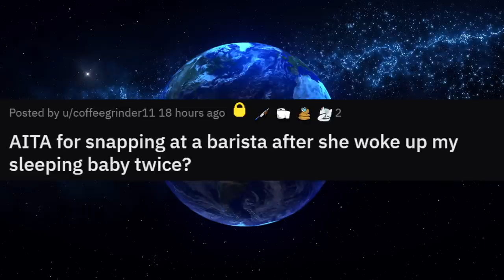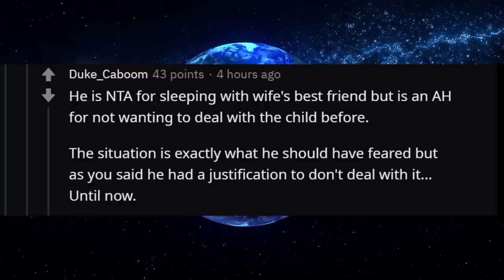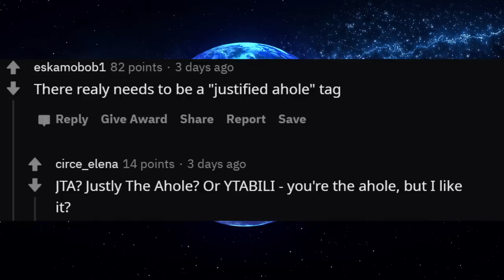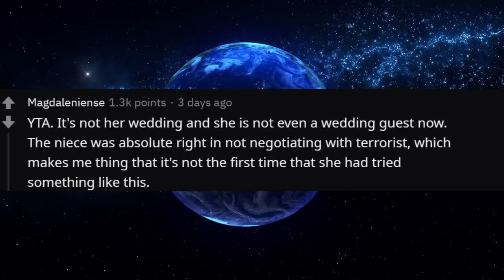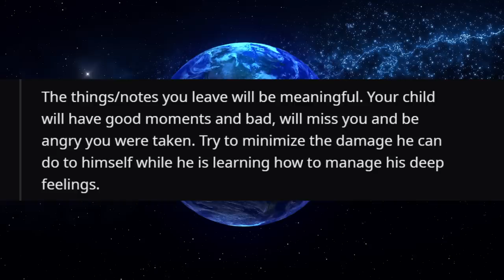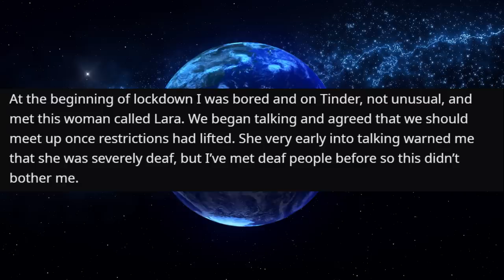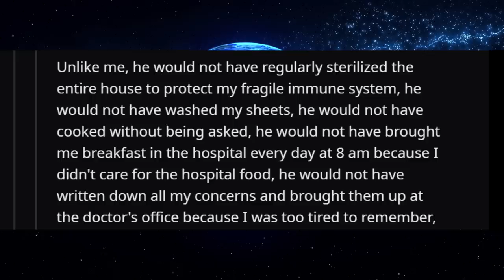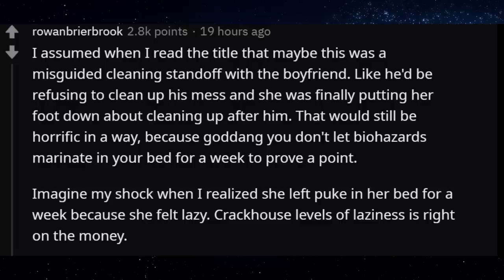r/AmiTheA**Hole For Feeding My Starving Nephew?